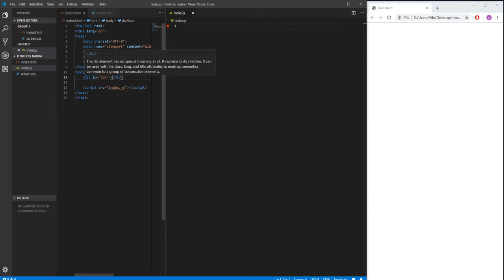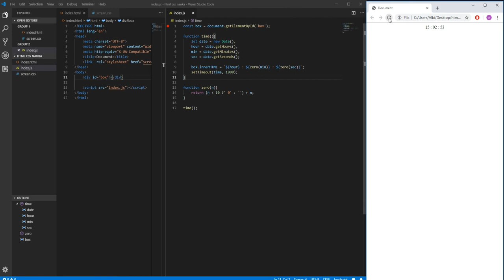HOW TO CREATE A CLOCK IN HTML/CSS/JS JAK STWORZYĆ ZEGAR W JS PORADNIK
Cześć!, piszcie w komentarzach co chcielibyście zobaczyć w kolejnych odcinkach ;D